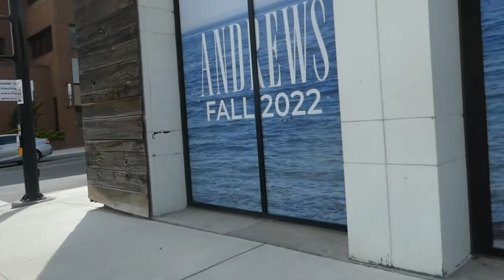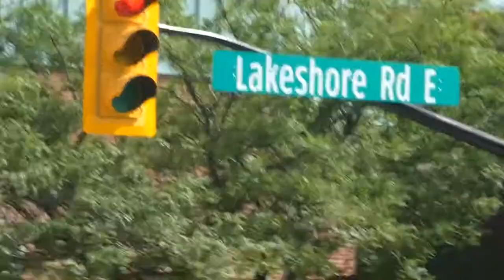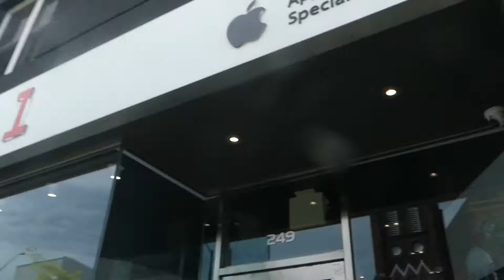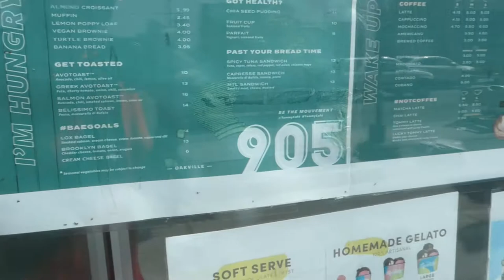Walking Lakeshore Road in Oakville Ontario 7/23/2022